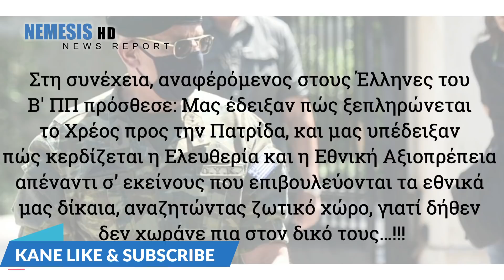"ΟΠΟΙΟΣ ΜΑΣ ΥΠΟΤΙΜΑ ΚΑΝΕΙ ΜΕΓΑΛΟ ΛΑΘΟΣ" - Α/ΓΕΕΘΑ ΠΡΟΣ Ε.Σ. - ΕΙΔΗΣΕΙΣ